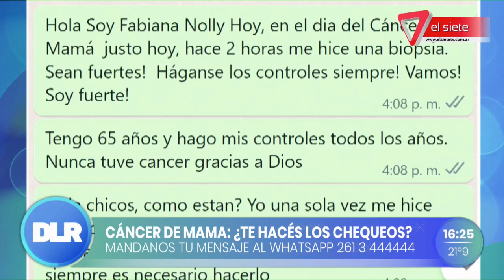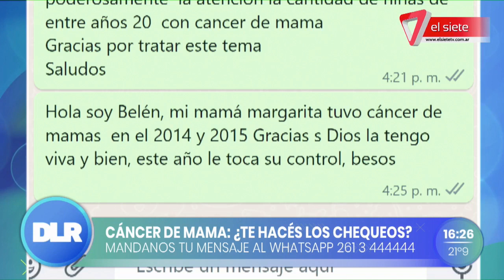SALUD | Cómo prevenir y detectar el cáncer de mama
En Desde la Redacción, la mastóloga, Sara Echegaray, aportó que "la importancia de la mamografía, es que básicamente, es el único estudio que puede diagnosticar el cáncer" y que toda mujer de entre 35 y 40 años, debe realizarse una anualmente.